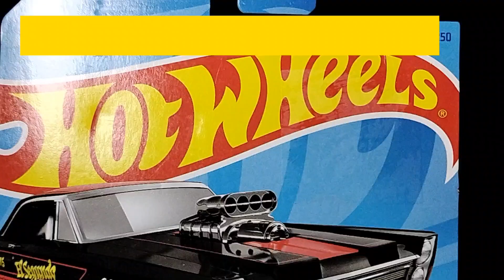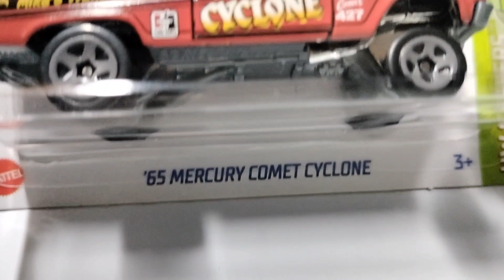Mercury Comet Cyclone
Mercury Comet Cyclone had a spoked steering wheel and bucket seats. Some of the engine parts were chrome.